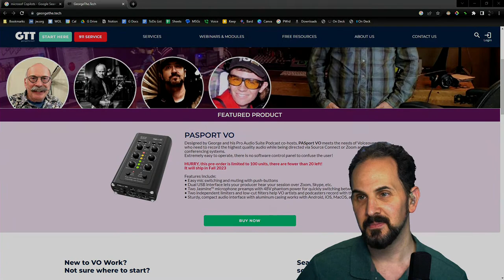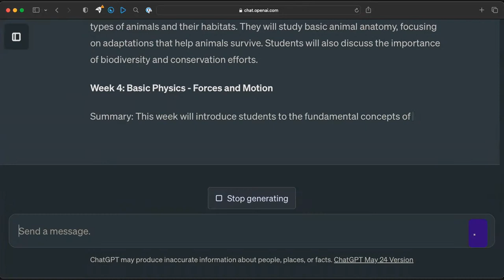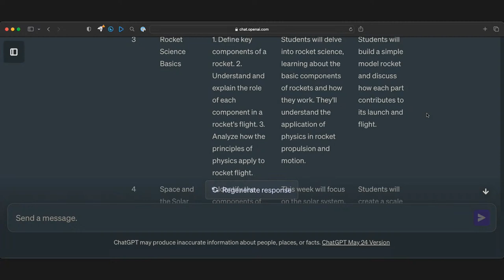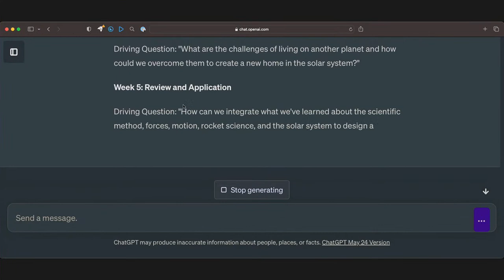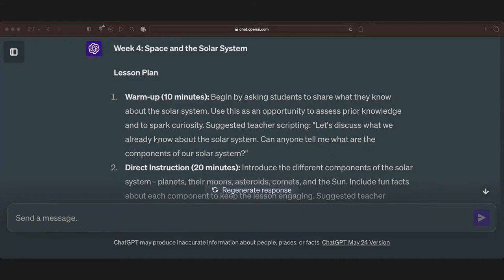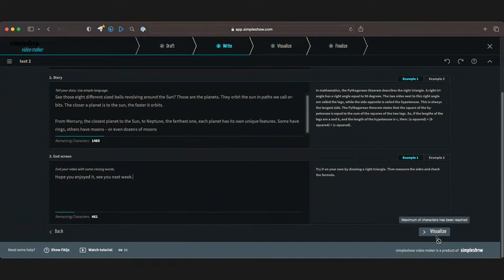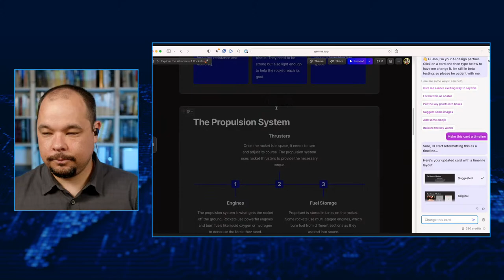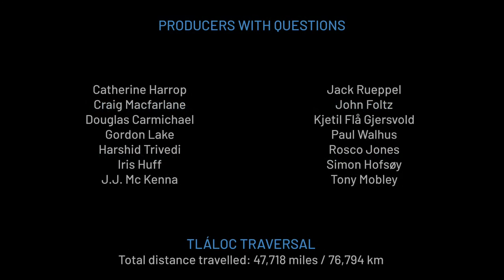Focus on the AI Lesson Plan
Together we will use generative AI tools to design a lesson plan from conception through completion.
00:00 Start
05:13 What are the simplest techniques to use (and teach) in virtual meetings to reduce people from stepping on each other?
10:45 "Live Mode" according to an OH live interview at Cinegear supports Zoom. How does it do this?
13:06 I couldn't find a Streamdeck+ plugin for dial control of mic and input levels, so I'm building one. Is this of interest to others?
14:16 Copilots! Microsoft has them everywhere including GitHub . How does this affect software development?
18:22 Comment on Clear-Com’s Arcadia Central Station
19:56 I have a stand alone Mac mini for use with Zoom ISO, installed at this time , Parsec, Zoom ISO and Zoom meeting are installed, what else should be on this Mac mini?
21:37 Rumors are high that Apple will introduce a 15" M2 MacBook Air at WWDC.
24:00 Last month 4,000 jobs were lost to AI. Goldman Sachs reports eventually 300 million jobs could be lost globally. For those in Production, are we going to get so overwhelmed by AI info that we stop dealing with it, or will it dominate our discourse?
28:19 Josh, you mentioned cellular networks as having lower latency than Internet-delivered voice communication. Wouldn't the inverse be true especially with modern digital networks?
31:19 we heard about using an iPhone tether to BMD cameras for live production. Can we get more details on that?
33:35 How does AGI (artificial general intelligence) differ from real world ai and quantum super intelligence?
40:35 It feels like I've been away from the audio end for a while, but aside from the MV7 or MV7x, what mic would you recommend for a woman's voice which can offer both VO and be easily used for singing needs as well??
44:14 If your survival depended on going viral in a youtube video what would you do?
51:42 I currently use the SSL 2 for my audio interface. What would you recommend for the most tactile interface , where it doesn't rely on software to adjust the unit . Why would you prefer it over other devices?
55:28  job posting on Linked in. A short contract to help train a company's language model.
56:55 How big is too big for a Client monitor?
59:25 How do you cultivate inclusivity amongst a distributed organization?
59:57 What emerging trends or technologies do you believe will have the most significant impact on our industry?
01:01:23 With the explosion of robotics and AI are preparing current students for the world that they will live in?
01:02:50 what interface would you say has the most compact build and decent preamps ?
01:03:30 Could you see AI adding uhm yeah like to audio to make  more revenant any contemporary?
01:05:07 ***Panel Discussion - The AI Lesson Plan***
01:19:03 My school insists on standard based lesson planning. If I gave it a specific standard, would it focus on just that standard?
01:20:56 How does a lesson plan translate to on-demand learning? Or does it?
01:28:26 Could you see educators hiring "prompt engineers" to tune their prompts for specific needs?
01:33:18 How might A.I. replace a traditional tutor and/or how might is be deficient as a tutor?
01:38:39 Do you think we'll ever see self-hostable (on-premises) LLMs for educational institutions concerned about FERPA compliance (and similar privacy issues?)
01:43:11 We have used Chat GPT to re-write and translate "boring" texts to "youth lingo". Do you think this is a viable path for adults to better communicate with the younger audiences?
01:49:15 So could a lesson plan just be a series of questions that a student views in a defined order with A.I. (or YouTube) providing the answers?
01:58:58 Is there any way to export formatted text from ChatGPT/Bard/etc?
01:59:34 Does it make sense to send all teachers to retreats where they're taught how to be experts at using AI tools? Couldn't that alone more than double classroom effectiveness?
02:02:54 How might a good lesson plan (peer reviewed?) or textbook be turned into a great hyperlinked document or website that might “flip the classroom?” Is this a job for A.I.?
02:03:51 Putting together a list of the best 'veracity checking' software to help journalism students who gather text from all platforms. Any suggestions?
02:05:06 Are we defeating the power of A.I. when we ask it to target a specific grade level rather than both those above and below grade level?

See you at the next one!